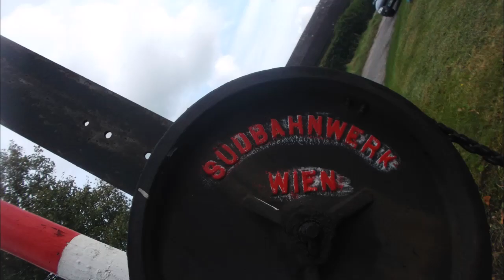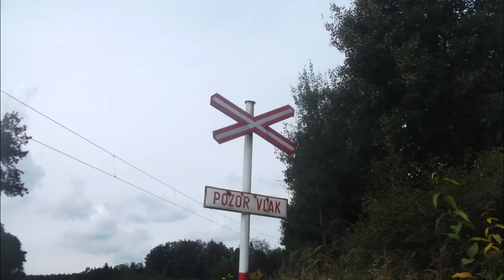Železniční přejezd Plchůvky #2 - 11.10.2020 / Czech railroad crossing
/ With this video I would like to thank you very much for reaching 200 subscribers on this channel.

Lokace / Location: Plchůvky - 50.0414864N, 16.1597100E (Česká republika)
Číslo tratě / Track number: SŽDC 020 Velký Osek - Hradec Králové - Choceň
Úsek / Section: Čermná nad Orlicí - Plchůvky
Výstražníky / Lights: Mechanické závory
Závora / Level: PZM-1
Zvonek / Bell: Předzváněč Trojlístek

Mechanické závory jsou již nahrazeny výstražníky AŽD 97

Ve videu jsou zachyceny tyto vlaky:
1) Os 5606, ČD (Choceň - Hradec Králové hl.n.) 13:06
2) Sp 1877 Ostaš, ČD (Náchod - Choceň) 13:08
Spolupráce / Co-operators: Mejron - Railway
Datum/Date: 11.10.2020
Čas/Time: 13:06 - 13:08
Kamera/Camera: Fujifilm Funipex JX580

Video bylo editováno v programu Windows Movie Maker.
Máte dotaz nebo připomínku? Neváhejte mně kontaktovat!